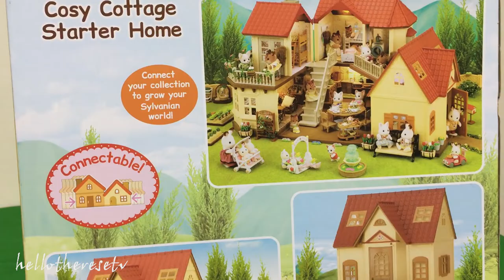Sylvanian Families/Calico Critters Cozy Cottage and Convertible Car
Hello hello hello everyone! I am so excited to share with you my newly purchased Sylvanian Families/ Colico Critters Starter Kit and convertible car. Check the cute details on the house and car.